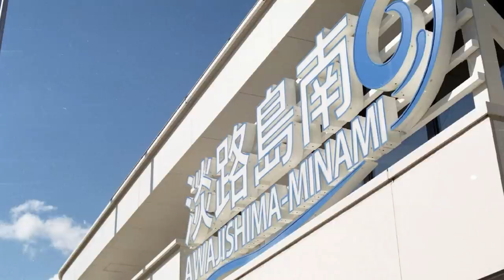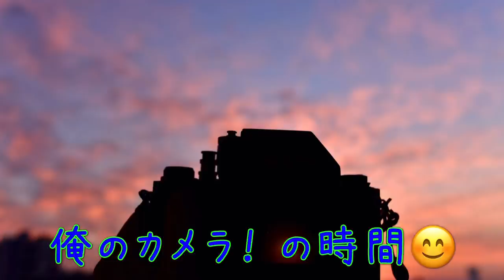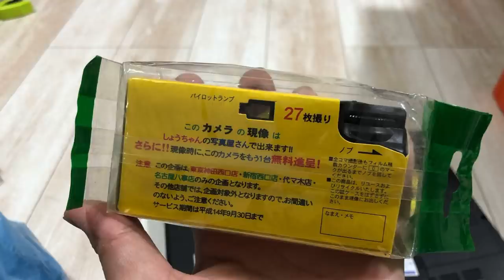ニコンのレンズはカラーの発色が悪かった？そんなバカなw カラーネガで検証してみました😊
キヤノンが FDレンズをラインナップし始めた頃、カラーはキヤノンが良いという評判でシェアを伸ばしたと言われています。と、言う事は、ニコンはカラーの発色が悪かったと言う事になります←考え方が極端w

キヤノンに比べてニコンのレンズはカラーの発色が劣るのか。これはしっかり検証しなければなりませんね😊

使用機材
ニコンF2 NIKKOR AUTO-S 50mm f1.4

富士フイルム C200